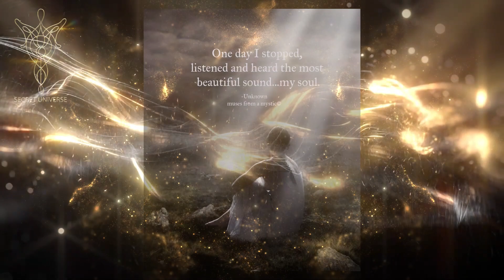⚠️ 𝐈𝐭'𝐒 𝐎𝐕𝐄𝐑 𝐍𝐎𝐖!! 𝟐𝟕𝐭𝐡 𝐃𝐞𝐜 "𝐖𝐚𝐭𝐜𝐡 𝐓𝐡𝐢𝐬 𝐈𝐌𝐏𝐎𝐑𝐓𝐀𝐍𝐓 𝐌𝐞𝐬𝐬𝐚𝐠𝐞 𝐁𝐞𝐟𝐨𝐫𝐞 𝐈𝐭'𝐬 𝐃𝐞𝐥𝐞𝐭𝐞𝐝. 𝐏𝐋𝐄𝐀𝐒𝐄 𝐊𝐍𝐎𝐖 𝐓𝐇𝐈𝐒 𝐀𝐒𝐀𝐏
Shawn Eckel.      Anders Mases.        Paula Jackowski.
⭐️    MOHAMMAD ALI OBEIDAT.         The High King.
🌏 𝐀𝐫𝐜𝐡𝐚𝐧𝐠𝐞𝐥:
     Spider Monkeys Papparazi.          Ronald Bauman.           Leah Bermudez.
🌏.     Kevin Champagne.        Obaidnajm.
😇 𝐀𝐧𝐠𝐞𝐥 :
Kathryn Burgess.        Dyanne Gavin.        Mother.         Richard Sparks.          MV M.         Jacintha Carter.            Jacqui Lansley.          N N.              Keli Ortiz.           Higher Vibrations.             Jay love.           Szentpéteri György.
Nick Anthony.            Allen Price.           Þóra Viðarsdóttir.           Luke.            David Cooper.           V louman.      Dane Anderson.        William Zybach.

Visuals:
Voice-over Recording, Audio & Video Production by The Secret Universe Youtube Channel